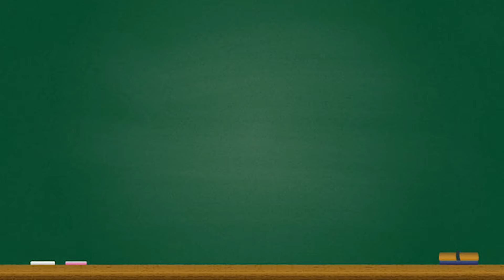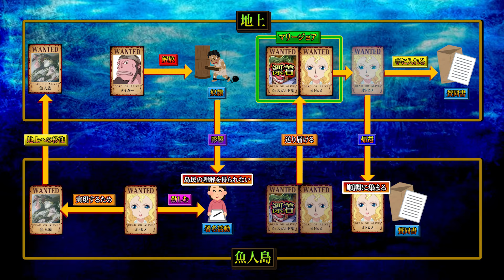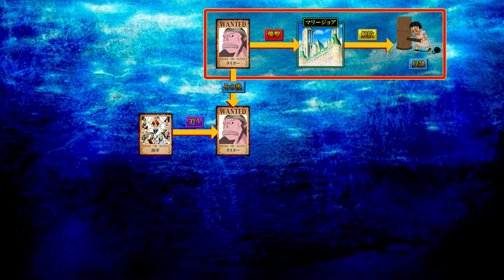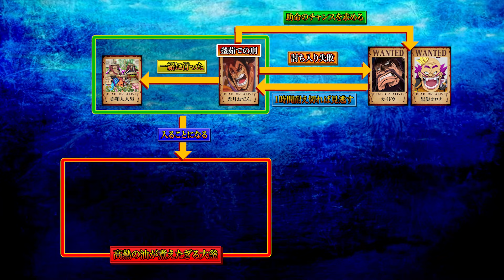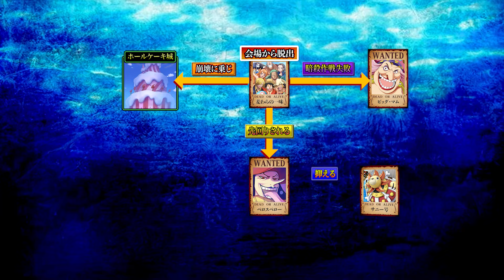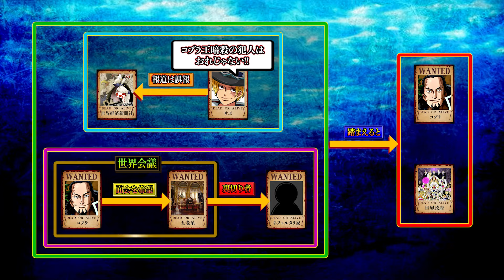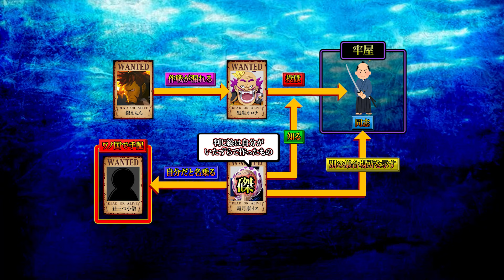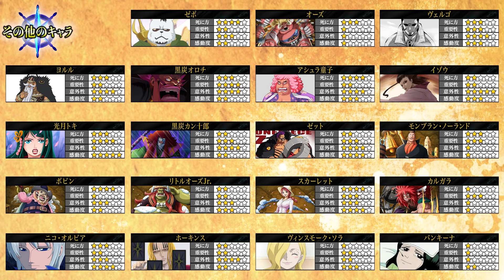【ONE PIECE】トラウマ級のヤバ過ぎる"死に様"を遂げた４０人の人物達...※ネタバレ注意【やまちゃん。】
▼重要